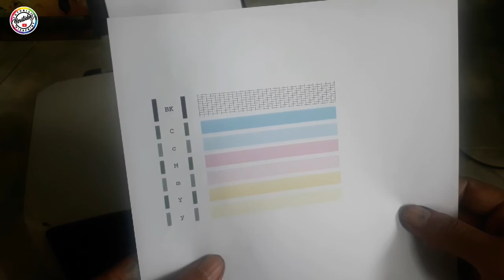Cara Isi Ulang Tinta Cartridge 830 831 Printer Canon MP198/iP1980/iP1880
Video tutorial kali ini cara isi ulang tinta/reffil cartridge 830-831 Untuk printer canon MP198 / Canon iP1980 / Canon iP1880.